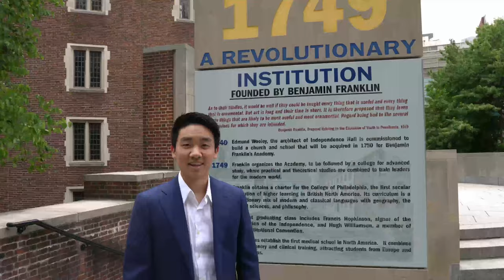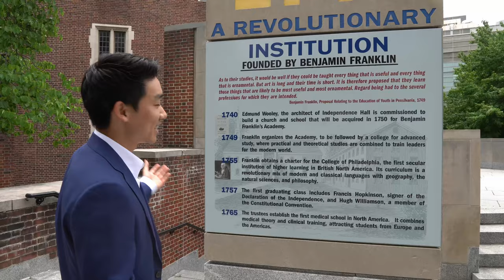University of Pennsylvania Campus Tour! (From a Wharton MBA Student)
In this video, I do a brief tour through the University of Pennsylvania (UPENN) campus from the perspective of a current Wharton MBA student.

⏱Timestamps⏱
0:00 - Introduction
0:25 - A Cool Library
0:59 - A Big Penn Sign Thing
1:36 - Ben Franklin Statue (That Gets Peed On)
2:03 - Hogwarts-looking Building
3:10 - Main Road to Wharton Classes
5:43 - Lauder Building
7:15 - Huntsman Hall
8:01 - Reflections on MBA Experience